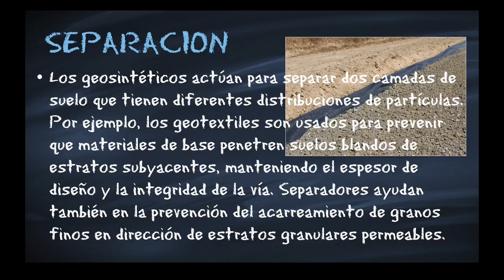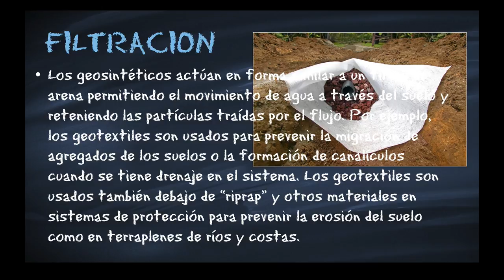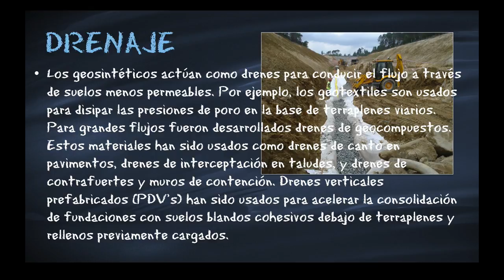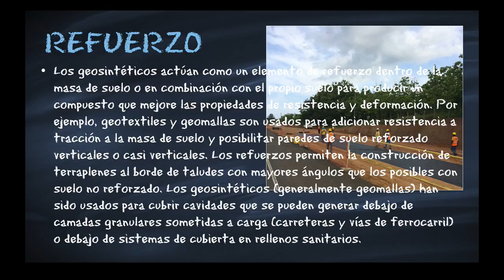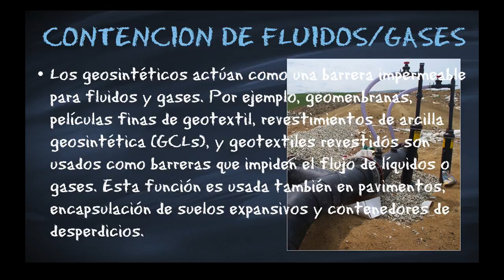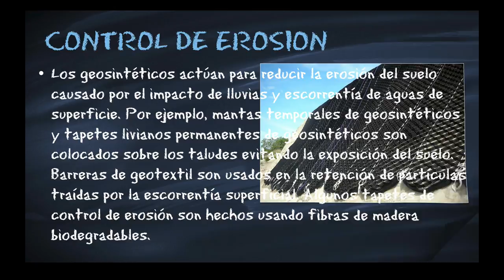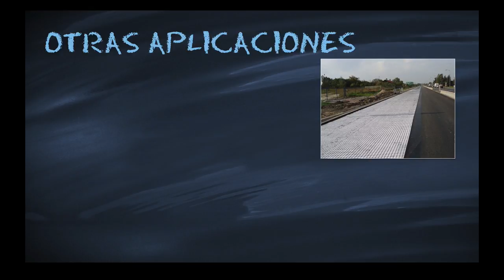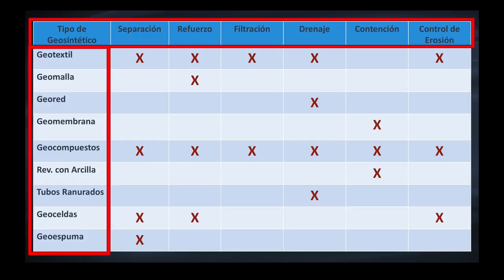Usos de Geosintéticos | según IGS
Los geosintéticos generalmente están diseñados para una aplicación particular al considerar la función principal que puede proporcionar.

Separación: Los geosintéticos actúan para separar dos camadas de suelo que tienen diferentes distribuciones de partículas. Por ejemplo, los geotextiles son usados para prevenir que materiales de base penetren suelos blandos de estratos subyacentes, manteniendo el espesor de diseño y la integridad de la vía. Separadores ayudan también en la prevención del acarreamiento de granos finos en dirección de estratos granulares permeables.

Filtración: Los geosintéticos actúan en forma similar a un filtro de arena permitiendo el movimiento de agua a través del suelo y reteniendo las partículas traídas por el flujo. Por ejemplo, los geotextiles son usados para prevenir la migración de agregados de los suelos o la formación de canalículos cuando se tiene drenaje en el sistema. Los geotextiles son usados también debajo de “riprap” y otros materiales en sistemas de protección para prevenir la erosión del suelo como en terraplenes de ríos y costas.

Drenaje: Los geosintéticos actúan como drenes para conducir el flujo a través de suelos menos permeables. Por ejemplo, los geotextiles son usados para disipar las presiones de poro en la base de terraplenes viarios. Para grandes flujos fueron desarrollados drenes de geocompuestos. Estos materiales han sido usados como drenes de canto en pavimentos, drenes de interceptación en taludes, y drenes de contrafuertes y muros de contención. Drenes verticales prefabricados (PDV’s) han sido usados para acelerar la consolidación de fundaciones con suelos blandos cohesivos debajo de terraplenes y rellenos previamente cargados.

Refuerzo: Los geosintéticos actúan como un elemento de refuerzo dentro de la masa de suelo o en combinación con el propio suelo para producir un compuesto que mejore las propiedades de resistencia y deformación. Por ejemplo, geotextiles y geomallas son usados para adicionar resistencia a tracción a la masa de suelo y posibilitar paredes de suelo reforzado verticales o casi verticales. Los refuerzos permiten la construcción de terraplenes al borde de taludes con mayores ángulos que los posibles con suelo no reforzado. Los geosintéticos (generalmente geomallas) han sido usados para cubrir cavidades que se pueden generar debajo de camadas granulares sometidas a carga (carreteras y vías de ferrocarril) o debajo de sistemas de cubierta en rellenos sanitarios.

Contención de Fluido/Gas (barrera): Los geosintéticos actúan como una barrera impermeable para fluidos y gases. Por ejemplo, geomenbranas, películas finas de geotextil, revestimientos de arcilla geosintética (GCLs), y geotextiles revestidos son usados como barreras que impiden el flujo de líquidos o gases. Esta función es usada también en pavimentos, encapsulación de suelos expansivos y contenedores de desperdicios.

Control de Erosión: Los geosintéticos actúan para reducir la erosión del suelo causado por el impacto de lluvias y escorrentía de aguas de superficie. Por ejemplo, mantas temporales de geosintéticos y tapetes livianos permanentes de geosintéticos son colocados sobre los taludes evitando la exposición del suelo. Barreras de geotextil son usados en la retención de partículas traídas por la escorrentía superficial. Algunos tapetes de control de erosión son hechos usando fibras de madera biodegradables.

Los geosintéticos son usados también en otras aplicaciones. Por ejemplo, son usados en pavimentos de asfalto reforzado y en estratos de amortiguación para prevenir punción en geomembranas (mediante la reducción de presión de los puntos de contacto) por piedras en el suelo adyacente, desechos o agregado durante la instalación y servicio. Los geosintéticos han sido usados como cubiertas en la superficie de rellenos sanitarias para prevenir la dispersión de desechos sueltos debido al viento o a aves. Los geosintéticos también han sido usados en encofrados flexibles de concreto y en la composición de bolsas de arena. Geotubos cilíndricos son manufacturados de dos camadas de geotextil que son llenados con relleno hidráulico para crear terraplenes costeros o para desecación de lodo.